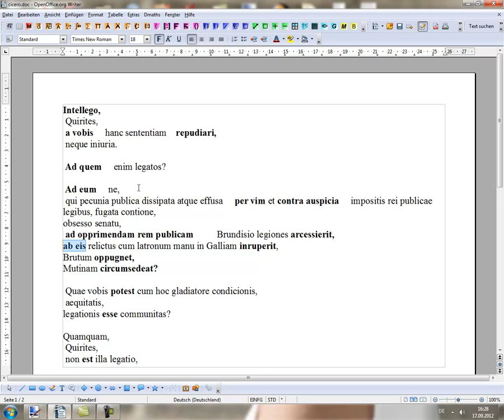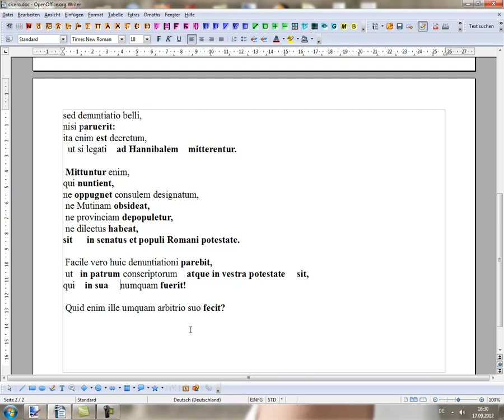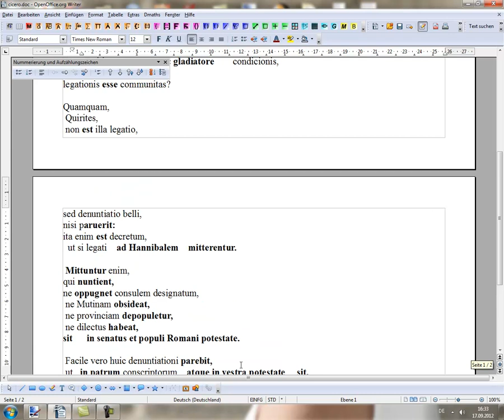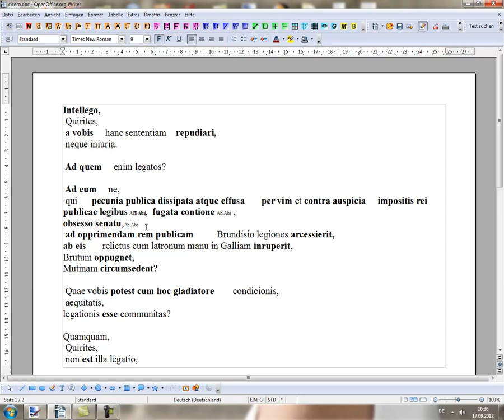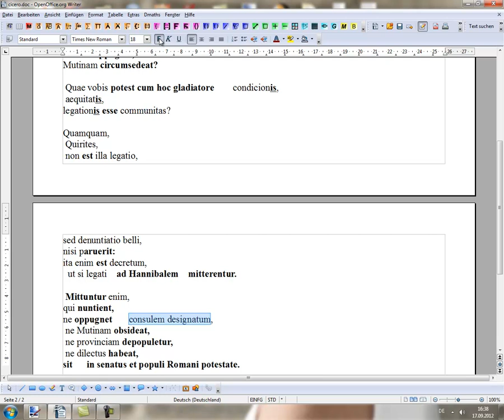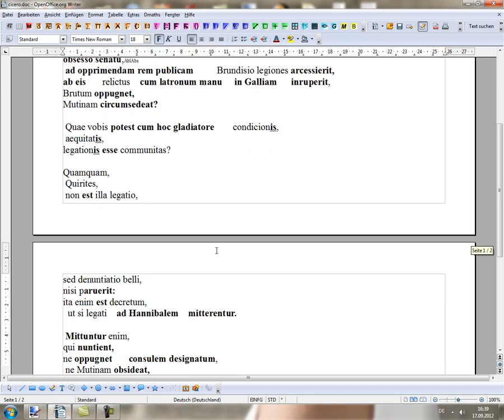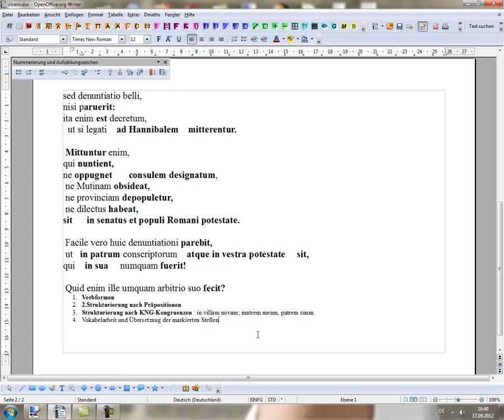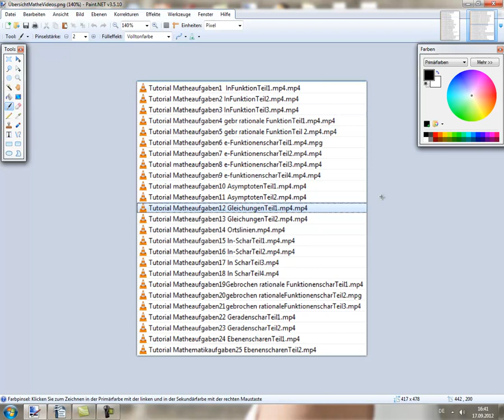Tutorial LateinNachhilfe 38 CiceroRedeTeil2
In diesem Video zeige ich, wie man mit einfachen Methoden ( Ausdrücke mit Präpositionen und KNG-Kongruenzen) einen eher komplizierten Text recht einfach strukturieren und zur Übersetzung vorbereiten kann.